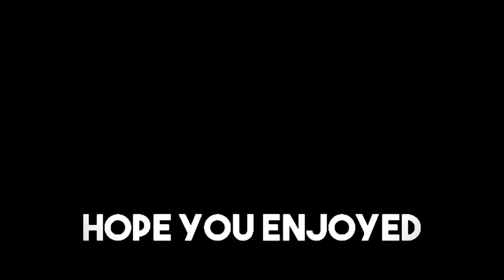MY FIRST GAME ON BATTLE ROYALE IN 2 DAYS! - Fortnite Battle Royale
@Bottomsupkane (Twitter and snapchat)